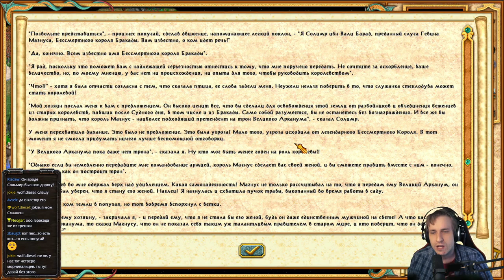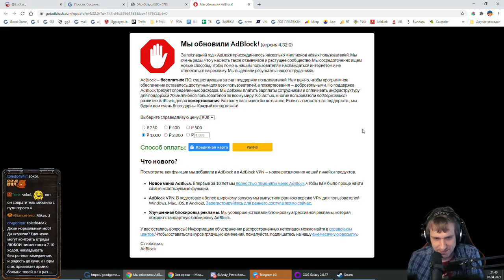Короткая версия стрима HoMM IV (Чемпион) 14 часть